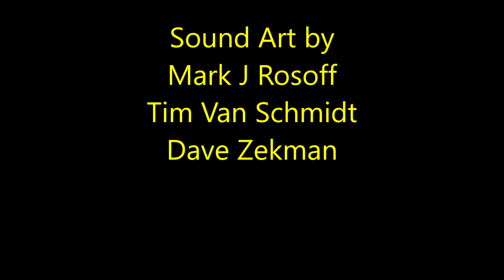OoB: Opposite of Blink "On With Their Heads!"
Sound Art by
Mark J Rosoff
Tim Van Schmidt
Dave Zekman

Art by
Mark J Rosoff

September 2022